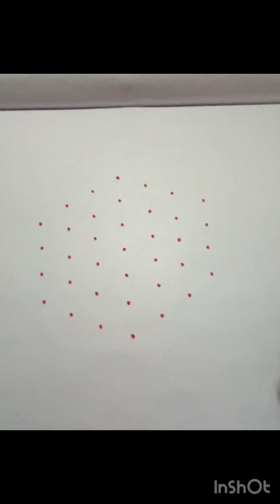🌺ಯುಗಾದಿ ಹಬ್ಬಕ್ಕೆ ಹಾಕಿ ಇ ಚೆಂದದ ರಂಗೋಲಿ🌺 2024 new rangoli 🌺7*4 ಚುಕ್ಕಿ ರಂಗೋಲಿ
ಯುಗಾದಿ ಹಬ್ಬಕ್ಕೆ ಹಾಕಿ ಇ ರಂಗೋಲಿ ಸುಂದರವಾದ ರಂಗೋಲಿ

Musician: @iksonmusic